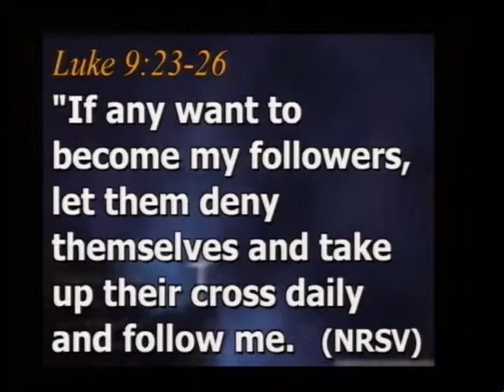11-08-15 FUMC 9:30 AM Great Heritage - Traditional Worship Message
"Following Jesus as Lord" by Senior Pastor Diane Gordon. A traditional weekly worship service with words that apply to you and the complex and busy world you live in. You are welcome to join us for refreshments, conversation, new friends and wonderful traditional music. We meet every Sunday at 9:30 AM at First United Methodist Church in downtown Mount Pleasant, Michigan